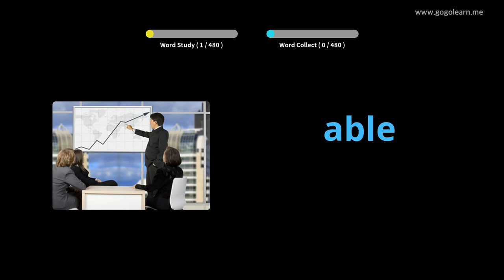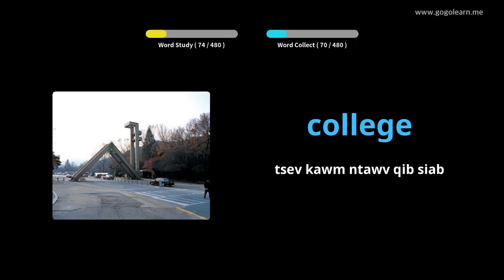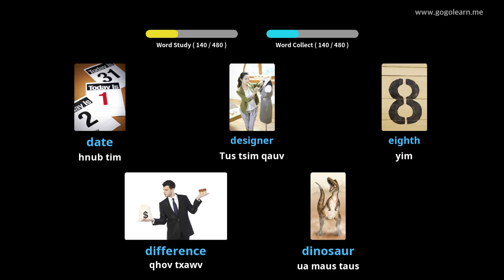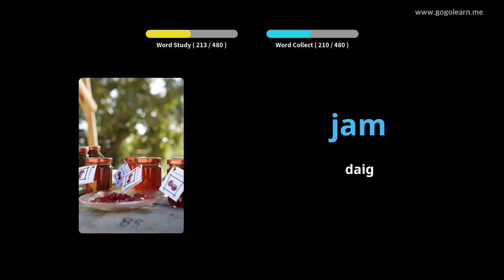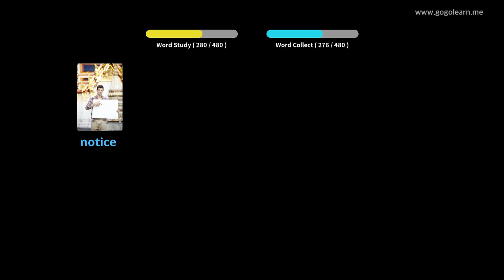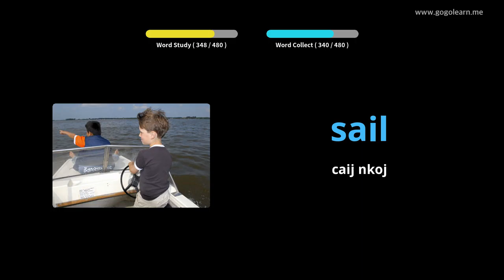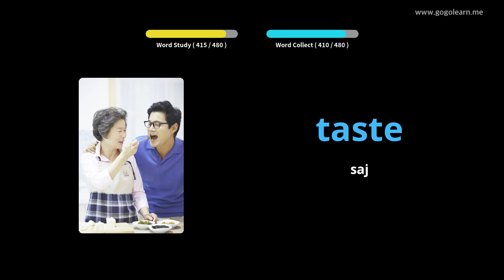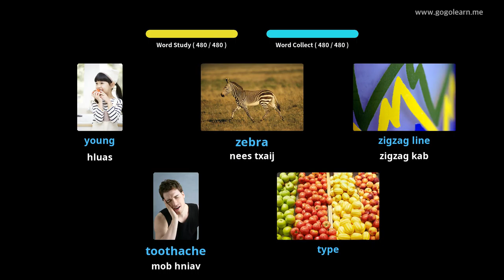Kawm Lus Askiv Ua Ntej |Golearn